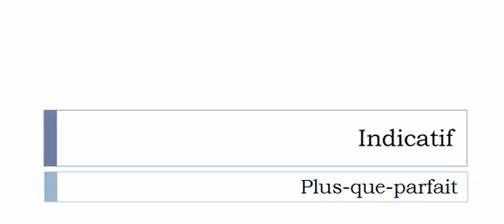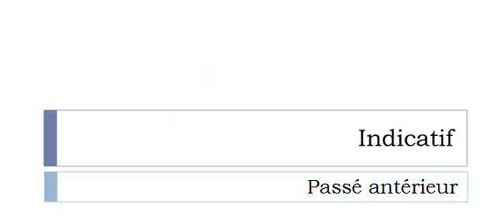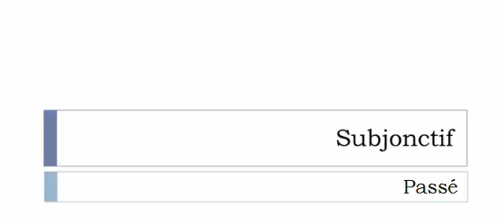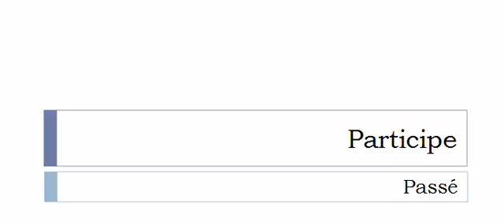เรียนรู้ภาษาฝรั่งเศส = การผันคำกริยา = Dessabler